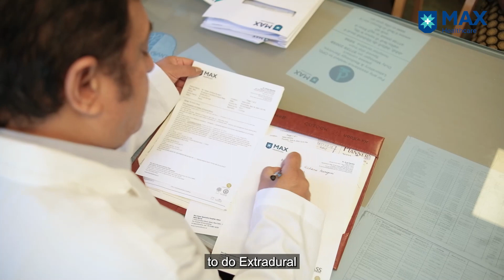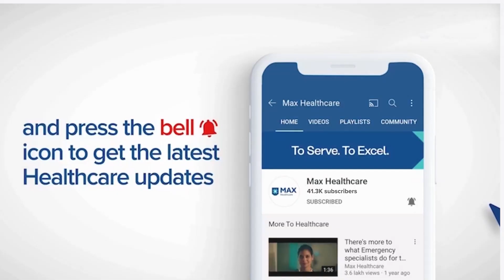Brain Tumour Treatment: Surgery and Radiotherapy | Patient Success Story | Max Hospital, Saket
Fabian had Chordoma, a brain tumour positioned at the skull's base—a tricky area to operate on. Dr. Arun Saroha Director, Neurosurgery, and Dr. Dodul Mondal Associate Director, Radiation Oncology, after further investigations, provided a second opinion and advised surgery and radiotherapy for complete eradication of the tumour. The surgery equipped with image guidance could resolve the accompanying neurological issues, and the patient revived eventually. At Max Super Speciality Hospital, Saket, treatment is provided with the help of advanced medical infrastructure under the supervision of the country's best minds.

You can get in touch with Max Hospital Patient Assistance Centre in Nairobi

Address:
True Max Healthcare, Mezzanine floor, Fortis suites, Hospital Road, Upper hill, Nairobi, Kenya

Or visit following link to request a call back from Kenya office